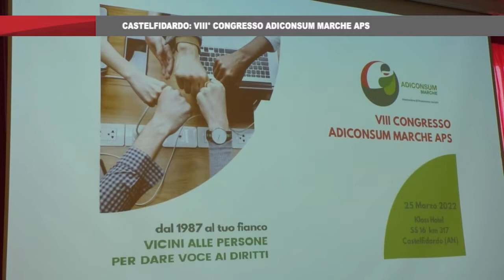On Air News del 26_3_2022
On Air News il telegiornale delle Marche in onda sui canali di TVRS alle 19,15 e 20,30 can.13